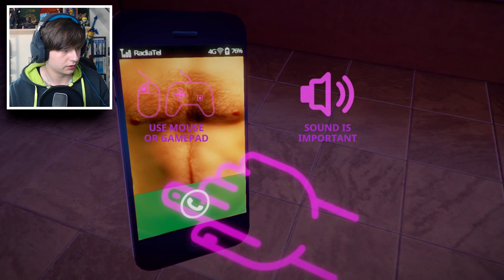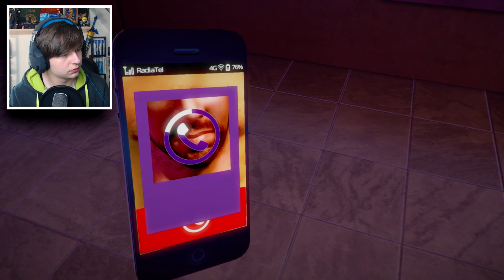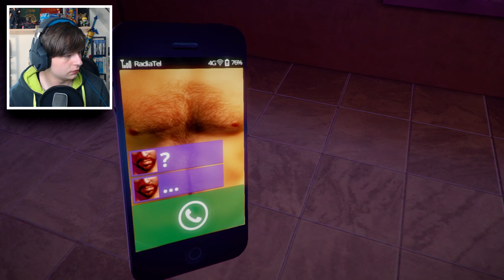BEN IK GAY!?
Er is niks mis met het zijn van gay. Maar in deze video speel ik Radiator 2. Een "Gay simulator" hierdoor besefte ik dat ik echter niet gay ben...